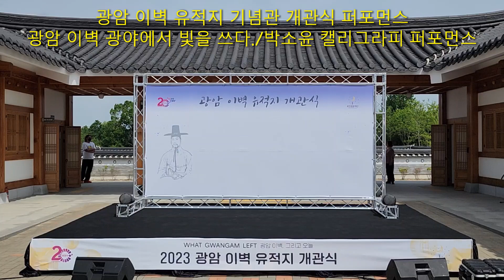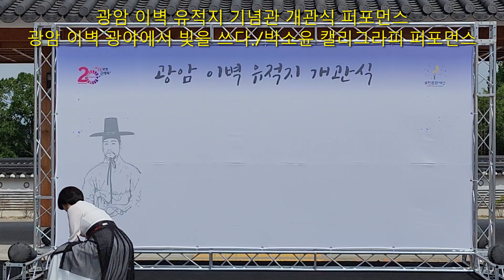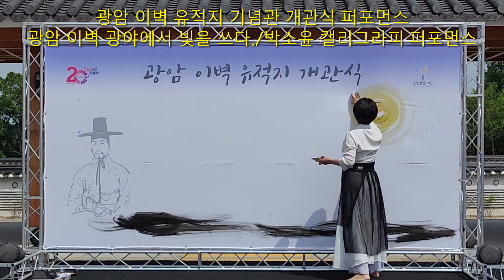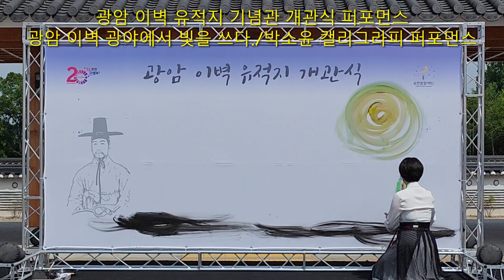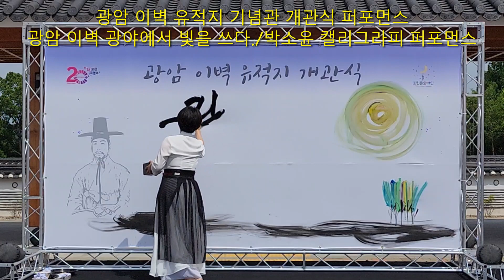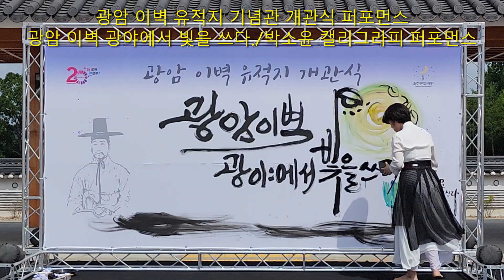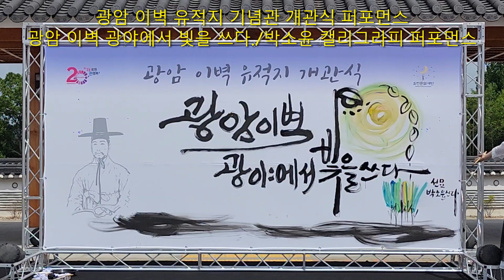광암 이벽 유적지 기념관 개관식 퍼포먼스/광암 이벽 광야에서 빛을 쓰다/박소윤 캘리그라피 퍼포먼스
광암 이벽 유적지 기념관 개관식 퍼포먼스

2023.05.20.오전 10시에 진행된 광암 이벽 유적지 기념관 개관식에서
캘리그라피 퍼포먼스를 선보이신 박소윤 작가님의 영상입니다.

박소윤 작가?
국가대표 선수복 및 그래픽 디자인(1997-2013)
노웨이브 캘리그라피 24기 수료(2013)
이산글시학교 전문강사 1기 수료(2014)
청년작가의 꿈 공모 우수(2014)
미국 KORUS FESTIVAL 워싱턴 한인축제(2015)
국방부 슬로건 & 캘리그라피 공모 우수(2015)
딴따라붓밴드 글쎄다전 기획전시(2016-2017)
제23회 한국미술 국제대전 캘리그라피 특선(2016)
미술심리상담사2급-(사)한국심성교육개발원(2016)
다문화&탈북민을 위한 벽화-세종대학교(2016)
한류대상 시상식 학술강연 사회(2016)
한국캘리그라피디자인공모 우수(2017)
추기경 바보나눔 “딴따라붓밴드” 4기 홍보대사(2017)
대한민국 브랜드 컬러버스(colorversink) 전속작가(2017)
문화예술평생교육진흥회 캘리그라피 지도사 1급(2017)